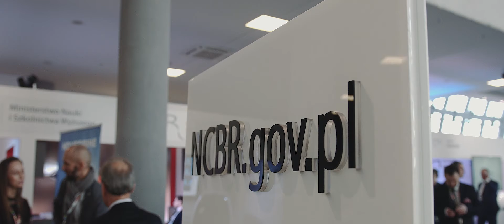NCBR na Kongresie 590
Wideorelacja z naszej obecności na Kongresie 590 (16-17 listopada 2017 r.)